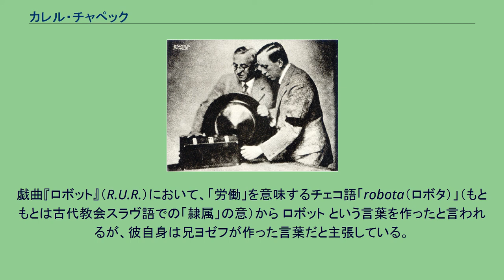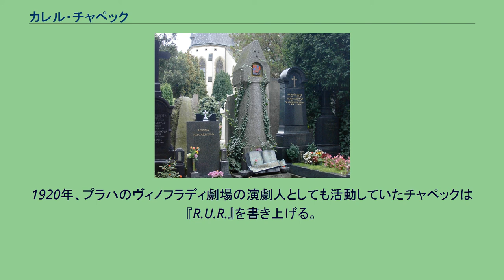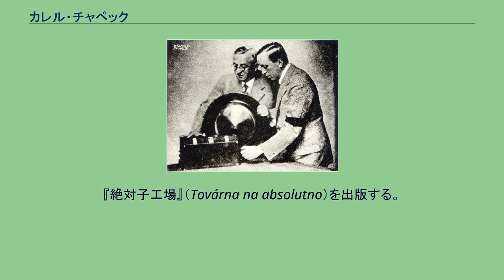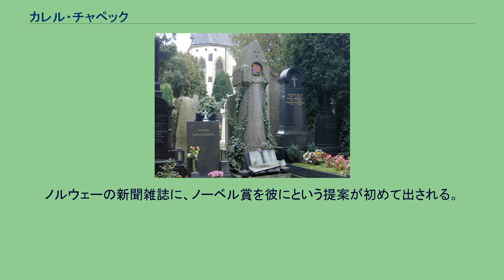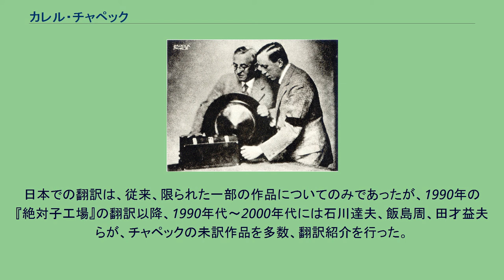カレル・チャペック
カレル・チャペック（30歳） カレル・チャペック（チェコ語: Karel Čapek、1890年1月9日 - 1938年12月25日）は、チェコの作家、劇作家、ジャーナリスト、園芸家。
兄は、ナチス・ドイツの強制収容所で死んだ画家・作家のヨゼフ・チャペック。
兄のヨゼフと 大戦間のチェコスロバキアで最も人気のあった国民的作家。
戯曲『ロボット』（R.U.R.）において、「労働」を意味するチェコ語「robota（ロボタ）」（もともとは古代教会スラヴ語での「隷属」の意）から ロボット という言葉を作ったと言われるが、彼自身は兄ヨゼフが作った言葉だと主張している。
代表作『R.U.R.』『山椒魚戦争』はSFの古典的傑作とされている。
小説、戯曲の他にも、文筆活動は童話、旅行記、文明評論など多岐にわたっている。
また趣味であった園芸においても自らの体験を交えた作品を発表している。
小説『山椒魚戦争』と戯曲『母』ではアドルフ・ヒトラーとナチズムを痛烈に批判している。
そのためにチャペックはゲシュタポ内では『チェコ第二の敵』として危険視される。
ゲシュタポは1939年3月15日、ドイツがプラハを占領した際に、いち早く彼を逮捕するためにチャペック邸に乗り込んでさえいるが、その前年に彼は死亡している。
1890年、当時オーストリア＝ハンガリー帝国領であったボヘミアのマレー・スヴァトニョヴィツェという小さな町で、チャペック家の三男として生まれた。
家族は父と母と姉、そして兄ヨゼフとの5人家族、父は町医者で、また当時地域の文化活動の中心を務めていた人物だった。
1905年、ボヘミア東部の中心都市にあるギムナジウムに進学するが、思想問題でやめなければならない事態に陥ったため、結婚していた姉を頼りモラヴィアの中心都市ブルノのチェコ語ギムナジウムへ進学する。
1909年、ギムナジウムを優等で卒業してカレル大学へ進学し、哲学を専攻する。
1910年、ベルリンのフリードリヒ・ヴィルヘルム大学（現ベルリン大学）へ留学する。
1911年、ベルリンの大学を修了後に兄ヨゼフがいたパリのソルボンヌ大学へ留学、造形芸術家集団に参加する。
ヨゼフとともに戯曲『盗賊』を書く。
1914年、第一次世界大戦が勃発する。
チャペックは鼻骨の怪我により従軍することはなかった。
1915年に帰国後、母校のカレル大学で博士号を得る。
卒業後、しばらくは家庭教師の仕事をしていたが生計が立たず、実家から仕送りを受ける。
1916年、チャペック兄弟として正式にデビューする。
このころはフランス詩の翻訳に熱心に取り組む。
同年、持病の脊椎のリウマチにより兵役免除となる。
1917年、独立前に唯一発行が許されていた国民新聞（ナーロドニー・リスティ）に論説文を書く仕事に就く。
1920年、プラハのヴィノフラディ劇場の演劇人としても活動していたチャペックは『R.U.R.』を書き上げる。
このときにロボットという言葉が生まれた。
後の妻オルガ・シャインプフルゴヴァーとこのとき出会う。
1921年、チェコスロバキア政府は共産主義運動を弾圧し、政府にあわせ次第に保守化していく国民新聞に不安を感じ、民衆新聞（リドヴェー・ノヴィニ）へ兄とともに移籍する。
その後、死ぬまで民衆新聞に在籍し続けた。
戯曲『虫の生活』（ヨゼフとともに合作）を出版する。
1922年に『クラカチット』を新聞の連載小説として執筆開始する。
戯曲『マクロプラス事件』を書く。
『絶対子工場』（Továrna na absolutno）を出版する。
この年、当時の大統領であるトマーシュ・マサリクと面識を持つ。
1924年、『クラカチット』が出版される。
同年、国家賞を受賞する。
イギリス・ペンクラブの招待により英国大博覧会取材をかねてイギリスへ、この年の秋頃から多方面から知識人を自宅に招いて討論する『金曜会』を開くようになる。
1925年、ペンクラブのプラハ支部設立準備委員になる。
翌月には会長に選ばれる。
ヨゼフと再び合作、戯曲『創造者アダム』を制作開始する。
1926年。
『創造者アダム』を完成する。
「金曜会」にマサリク大統領が初めて参加する。
この年の大晦日に行われたパーティーで行われた余興により、マスコミに論争が起きたが、後に解決する。
1929年。
『園芸家12カ月』を兄ヨ...